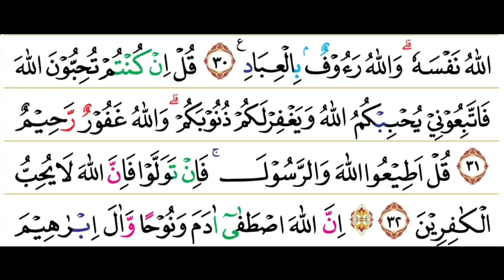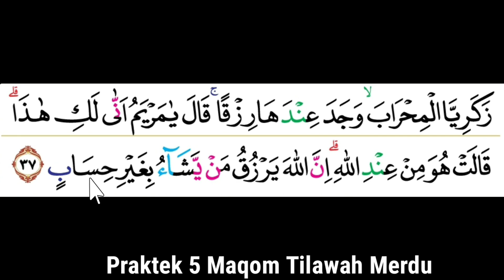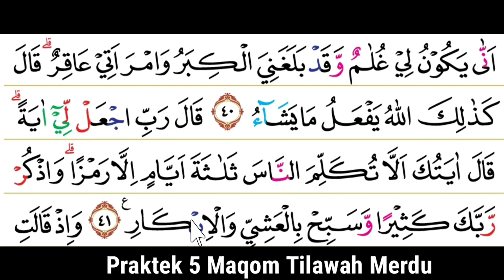Tilawah 5 Maqom Merdu lanjutan Surah Ali imran Ayat 31 - 41